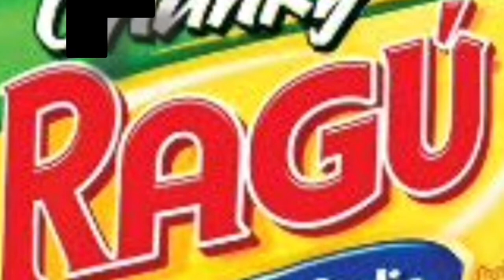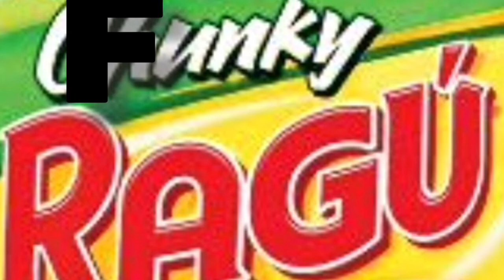Nu ragout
Desiderinquaresimali